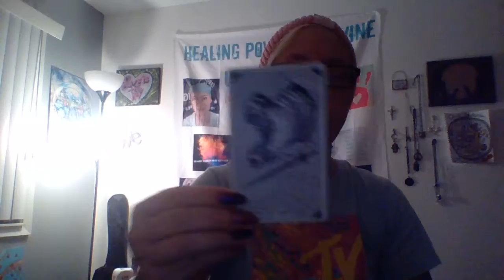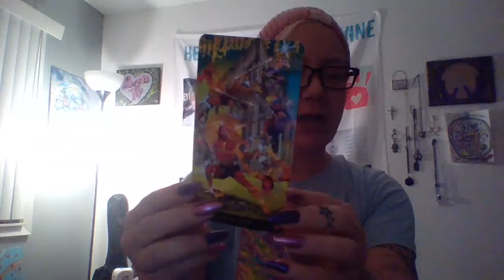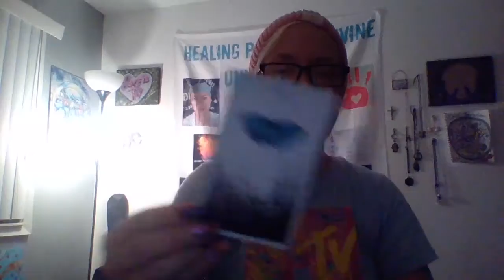Go ahead & keep paying Ted M my money instead as the #'s are now seen again you idiots